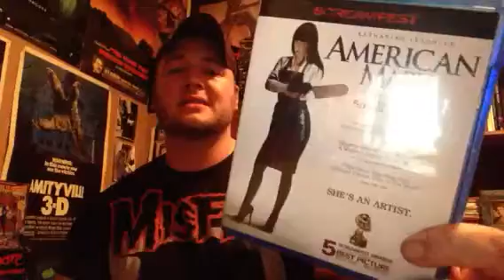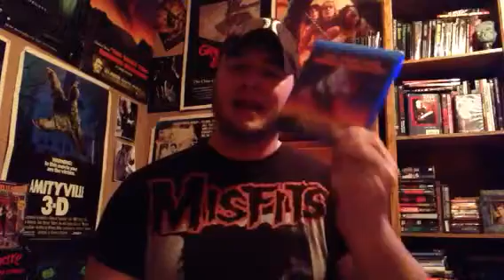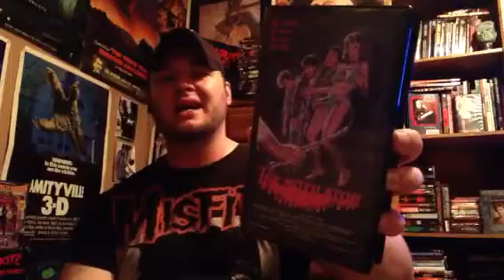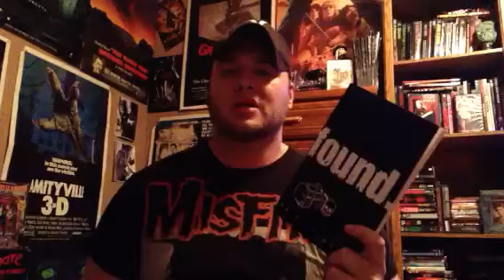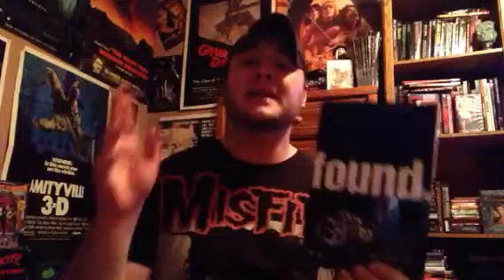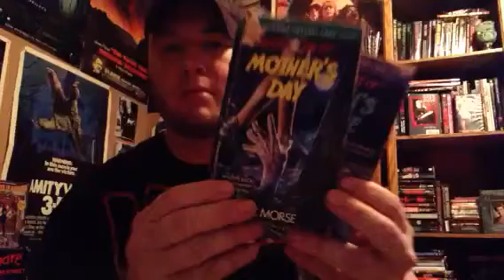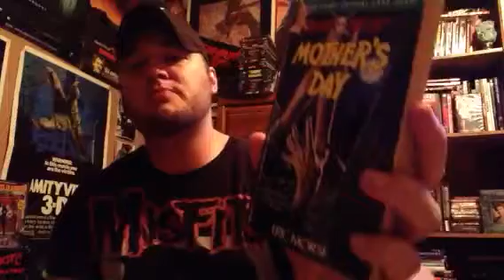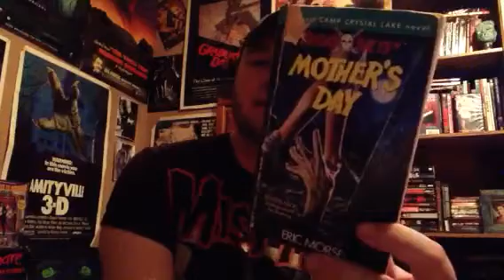Update (life, movies, shoutouts)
Me rambling bout various things